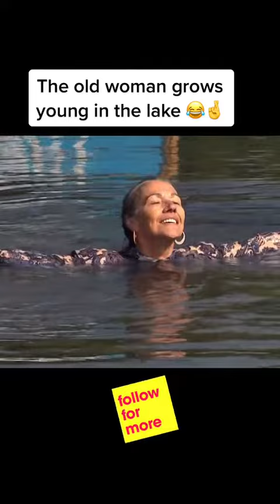This old woman gets young in the lake